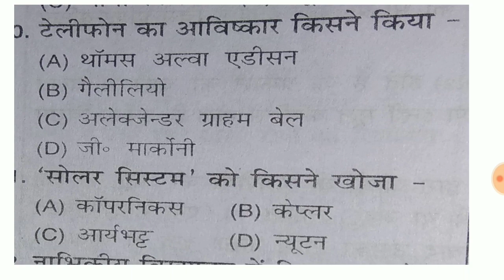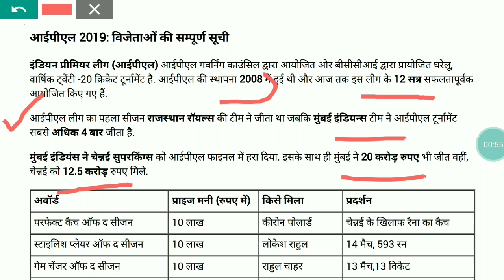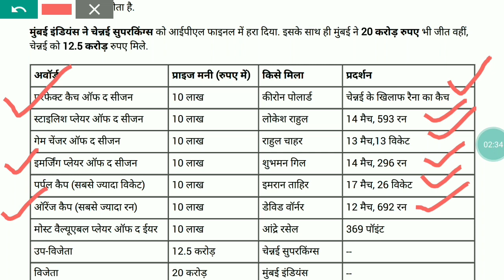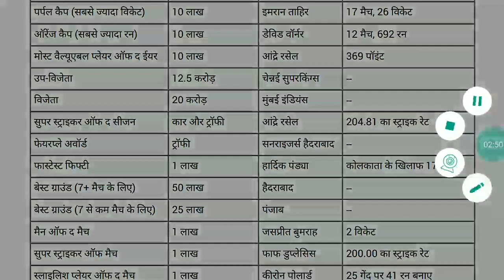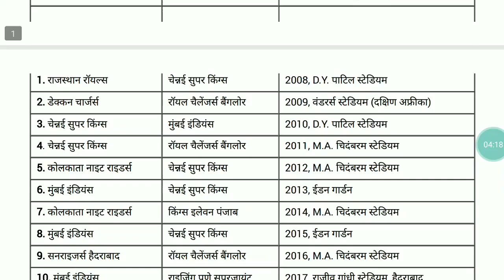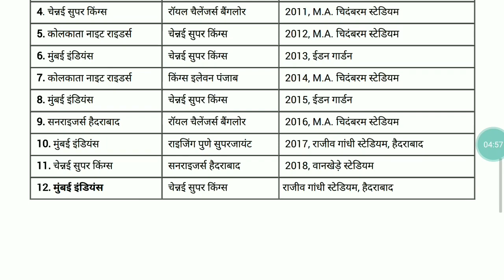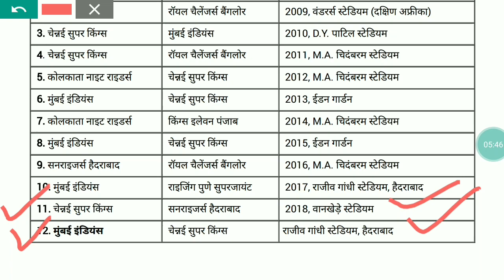IPL 2019 से जुड़े सभी प्रश्न | Current affairs 2019 | Sports Gk, For MPPSC, SSC railway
इंडियन प्रीमियर लीग (आईपीएल) आईपीएल गवर्निंग काउंसिल द्वारा आयोजित और बीसीसीआई द्वारा प्रायोजित घरेलू, वार्षिक ट्वेंटी -20 क्रिकेट टूर्नामेंट है. आईपीएल की स्थापना 2008 में हुई थी और आज तक इस लीग के 12 सत्रसफलतापूर्वक आयोजित किए गए हैं.

आईपीएल लीग का पहला सीजन राजस्थान रॉयल्स की टीम ने जीता था जबकि मुंबई इंडियन्स टीम ने आईपीएल टूर्नामेंट सबसे अधिक 4 बार जीता है.

मुंबई इंडियंस ने चेन्नई सुपरकिंग्स को आईपीएल फाइनल में हरा दिया. इसके साथ ही मुंबई ने 20 करोड़ रुपए भी जीत वहीं, चेन्नई को 12.5 करोड़ रुपए मिले.

Railway current affairs, Sports current affairs
MPPSC current affairs, Olampic Current affairs, Olampic gk, Olampic games, World Giogarphy, World Cup, World games, Sports Gk, Current Gk in Hindi, MPPSC Gk,Uppsc